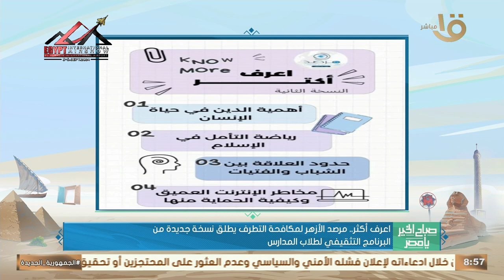خالد شلتوت يوضح تفاصيل اطلاق مرصد الأزهر لنسخة جديدة من البرنامج التثقيفي لطلاب المدارس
صباح الخير يا مصر| خالد شلتوت يوضح تفاصيل اطلاق مرصد الأزهر لنسخة جديدة من البرنامج التثقيفي لطلاب المدارس تحت عنوان “اعرف أكثر”